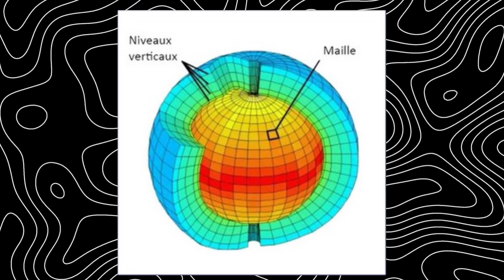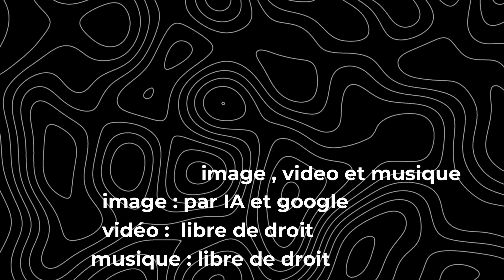GRAPHCAST - le NOUVEAU modèle météo qui va RÉVOLUTIONNER les prévisions ! par IA !